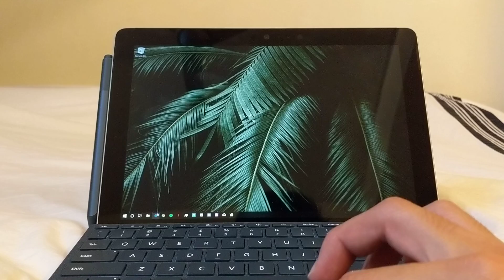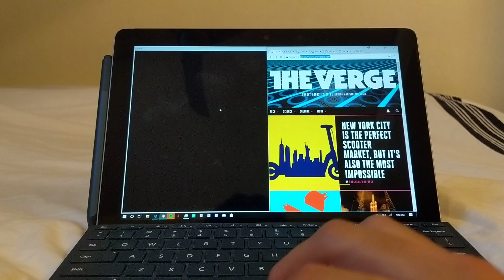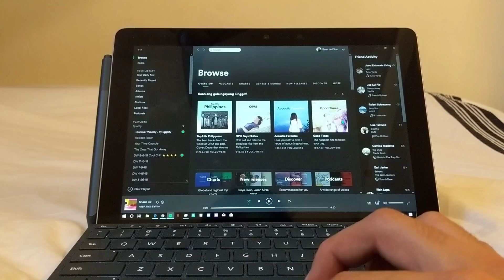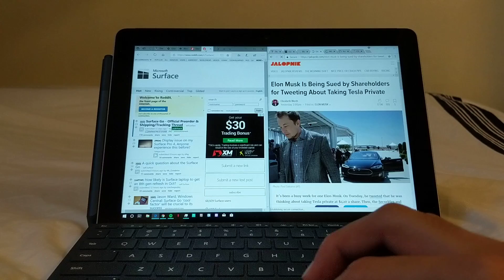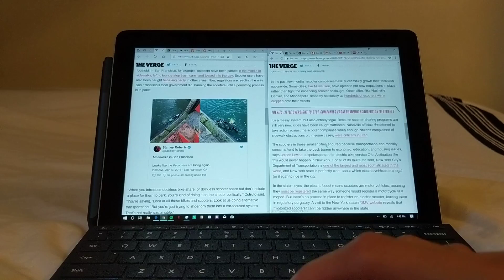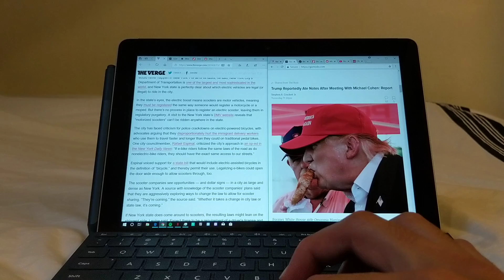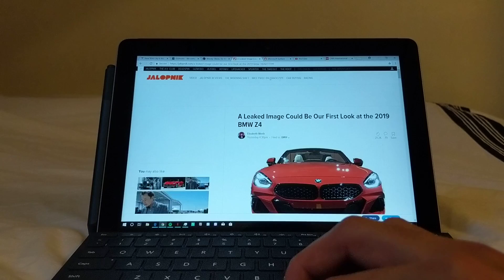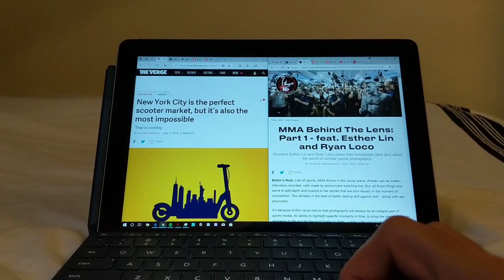Surface Go Performance Test - Chrome vs Edge Productivity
Testing the 8GB Surface Go model using Chrome, Edge, Spotify, and Netflix